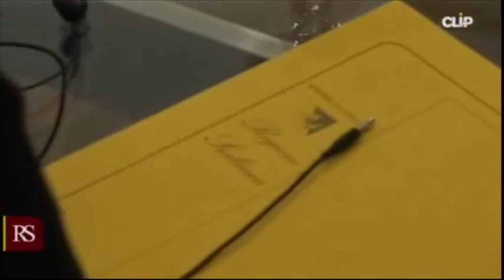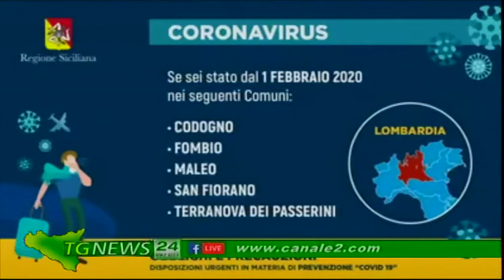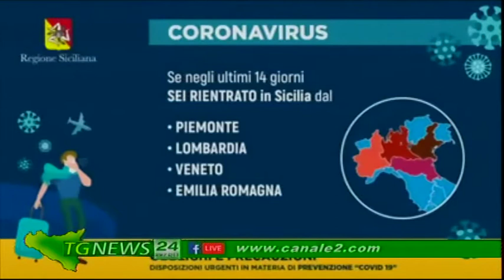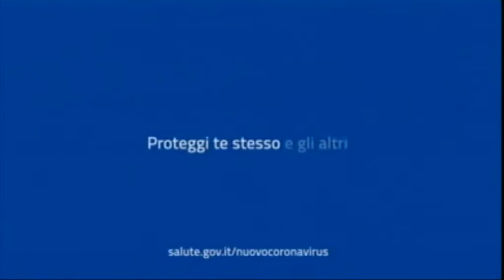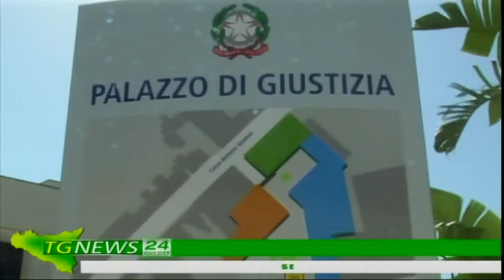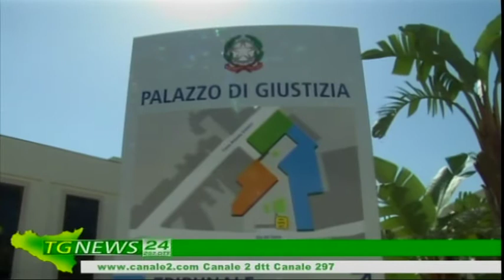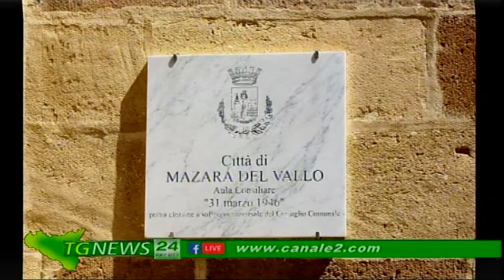tg 26 Febbraio 2020